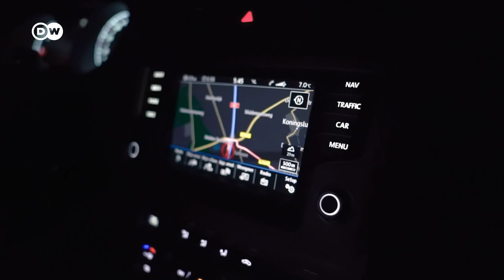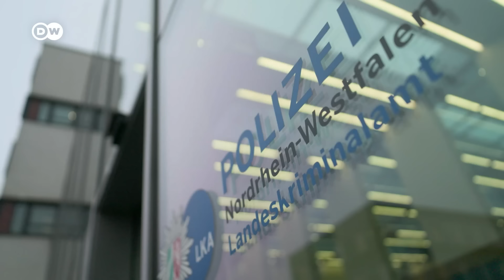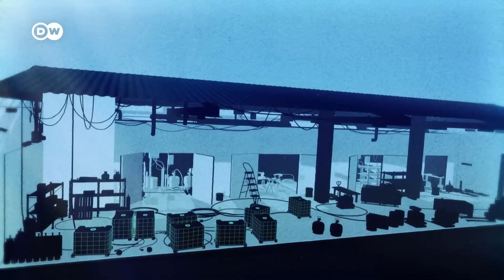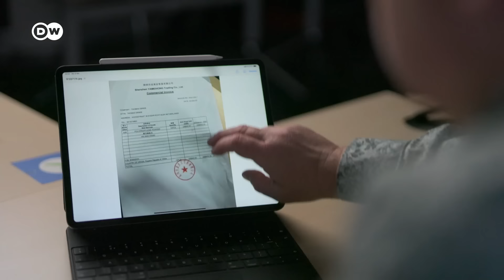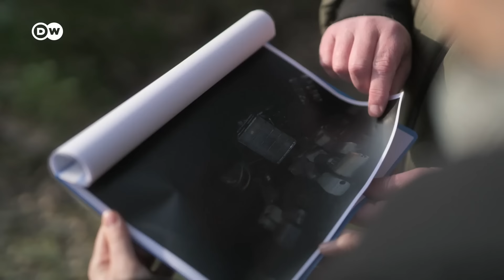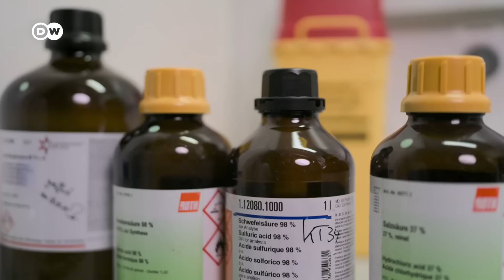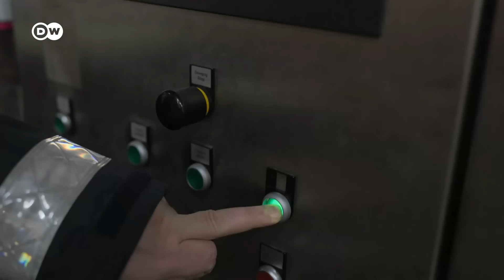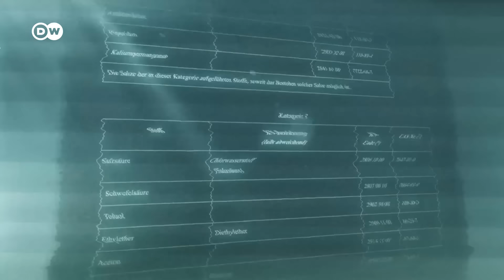The toxic waste from drugs like ecstasy, speed or crystal meth | DW Documentary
Whether it’s ecstasy, speed or crystal meth, producing illicit synthetic drugs generates toxic waste. This often ends up in the local environment, posing a threat to humans, wildlife and the land. We look at cases in the Netherlands and Germany.

Could we just be seeing the tip of the iceberg? How big is the problem of waste from illicit drug production? In the Netherlands - the European center of illegal synthetic drug production - a public debate is underway over the dangers of toxic waste. But in Germany, there’s still little awareness of the problem. However, investigators are increasingly sounding the alarm: the discovery of clandestine drug laboratories has shown that the cartels from the Netherlands are also active in Germany - and disposing of their waste there illegally.
Producing 1kg of amphetamines generates up to 30kg of toxic waste. In the Netherlands, the police find around 250,000 kilograms of this waste every year. Experts estimate that is only around a third of the actual amount of toxic waste produced. The gangs get rid of the rest in ways that go unnoticed - such as dumping it in nature reserves, where it seeps into the ground, pouring it into ponds and streams, where it poisons fish and other aquatic creatures, or mixing it into farmers' liquid manure, which then gets spread over the fields.
This documentary investigates a subject that has so far gotten very little attention. It includes exclusive footage of the largest drug laboratory ever found in Germany and exposes a shocking case where the drug makers disposed of their toxic waste via a specially dug well, endangering local residents. The film crew also goes undercover with an investigator from the Dutch police. Together they make an incredible discovery.
The film sheds light on the dark underworld of synthetic drug production and explores the question of how dangerous this toxic waste could be to us all.